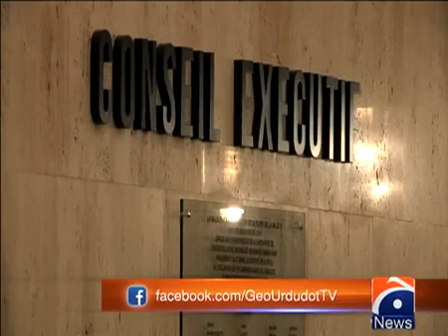UNESCO passes resolution denouncing Israel’s actions in Jerusalem 03-May-2017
UNESCO passes resolution denouncing Israel’s actions in Jerusalem